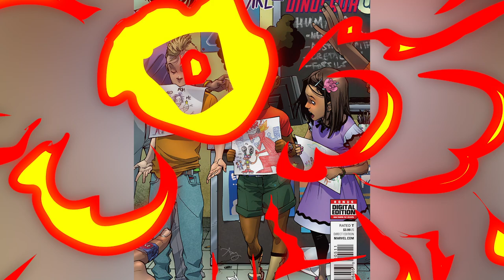Top 10 Newest Marvel Comics Heroes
With so many comic book story lines and new amazing characters coming in, its tough to keep track some times. Marvel is introducing new superheroes all the time. Sometimes these superheroes stand out and are amazing and other times they fade into obscurity. Some of these new heroes even become one of Marvel's Avengers. Today on Top 10 Nerd, we're going to be talking about some of our favorite new marvel superheroes with our list of the Top 10 Newest Marvel Comics Heroes.

Hosted By:
Taylor McWatters @taylormcwatterscomedy

0:00 Introduction
0:15 TOP 10 NEWEST MARVEL COMICS HEROES
0:28 FUSE
1:57 TRONHEART
3:04 SNOW GUARD
4:15 MOSAIC
5:16 CLAYTON CORTEZ
6:21 SINGULARITY
7:29 SLEEPER
8:43 MOON GIRL
11:33 EMILY BRIGHT